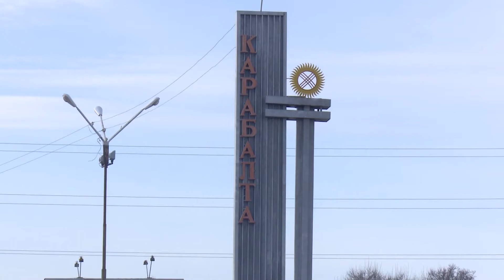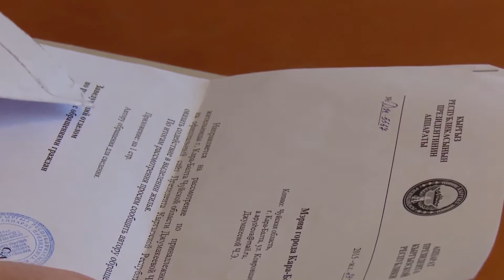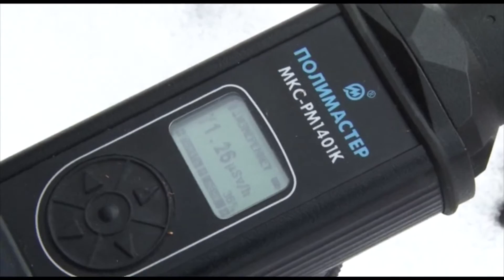Элет жүзү, НТС каналында